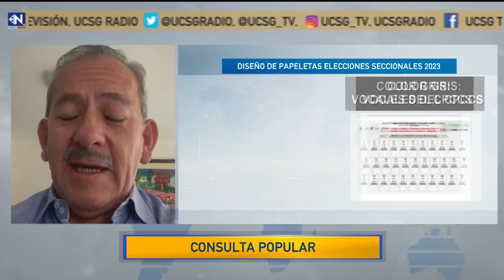UCSG NOTICIAS PRIMERA EMISIÓN - ENTREVISTA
Análisis de las próximas elecciones seccionales y la consulta popular.

▶ Entrevista para UCSG Noticias: Carlos Aguinaga - Expresidente del TSE.